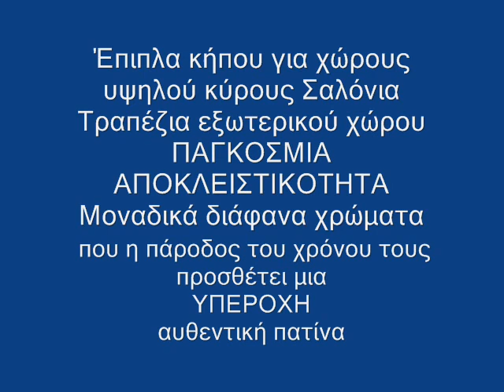Έπιπλα κήπου Κηφισιά Σαλόνια κήπου Κηφισιά Τραπέζια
ΑΠΟΣΤΟΛΗ ΠΑΝΕΛΛΑΔΙΚΑ

Βαμβακερές Ομπρέλες Κήπου (για να απολαμβάνετε τον ίσκιο χωρίς να αρρωσταίνετε).

Βαμβακερές Ομπρέλες εξωτερικού χώρου (για να απολαμβάνετε τον ίσκιο χωρίς να αρρωσταίνετε).

Έπιπλα κήπου Κηφισιά, Σαλόνια κήπου Κηφισιά, Τραπέζια κήπου Κηφισιά